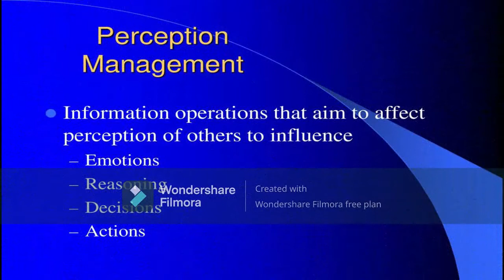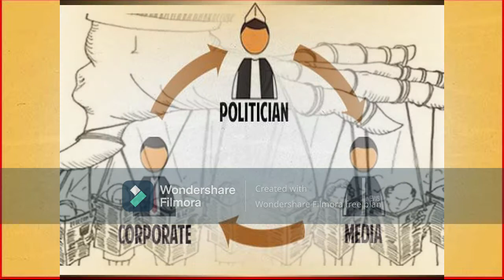Media ,A Strategic Weapon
Media as a Strategic weapon
Perception Management and Capitalism
Why Perceptions are more important than realities.
why domestic capitalist  elite supports International capitalist elite?